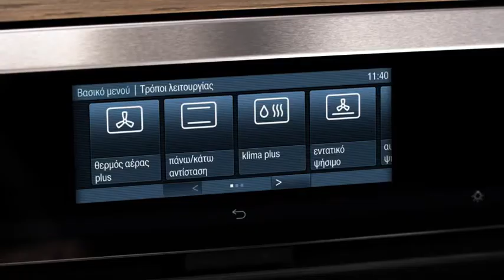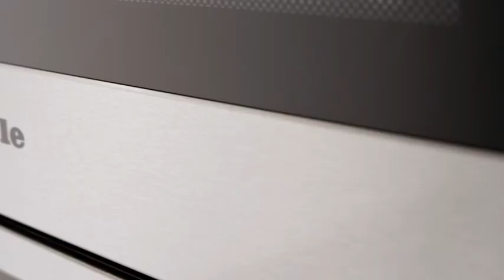MIELE H 6860 BP D EDST/CLST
Φούρνος άνω πάγκου MIELE H 6860 BP D EDSTCLST
Φούρνος άνω πάγκου H 6860 BP D EDST/CLST της Miele
*Ταιριάζει με όλες τις αυτόνομες εστίες
Σχεδιασμός
- Συνδυάζεται με αυτόνομες εστίες, εστίες αερίου ή / και Combiset
- Γυάλινος πίνακας

Εξοπλισμός
- M-touch Ψηφιακή οθόνη ένδειξης λειτουργιών στα ελληνικά και άλλες γλώσσες
- Χειρισμός Touch Control
- Φωτισμός αλογόνου στην οροφή
- Σύστημα αυτόματης πρότασης θερμοκρασίας
- Αλλαγή προτεινόμενης θερμοκρασίας
- Ένδειξη θερμοκρασίας
- Ηχητική ειδοποίηση
- Εκμετάλλευση υπολοίπου θερμότητας
- Αυτόματη απενεργοποίηση λειτουργίας με το άνοιγμα της πόρτας
- Ασύρματο θερμόμετρο ψητού που αποθηκεύεται στην πόρτα
- Λειτουργία για τραγανή επιφάνεια
- Φίλτρο κατά των οσμών Air Clean Kat
- Προγραμματιζόμενες ρυθμίσεις